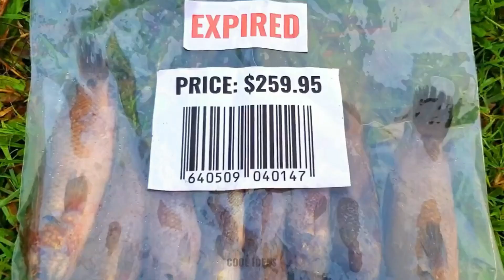Experiment: Lava vs Koi Fish